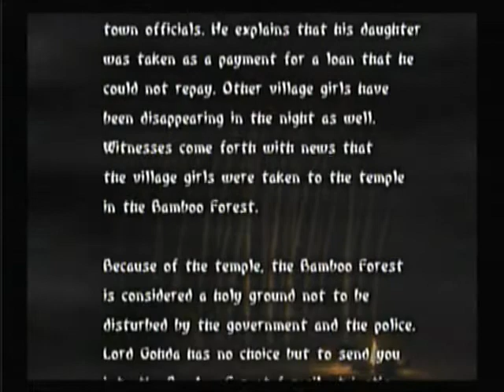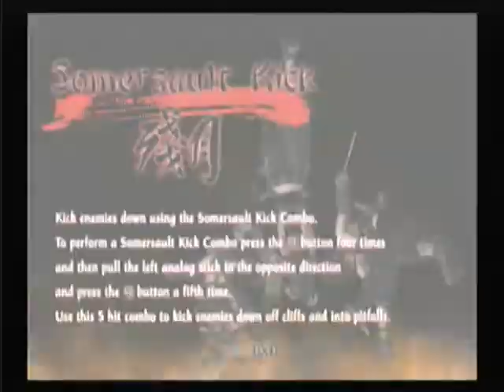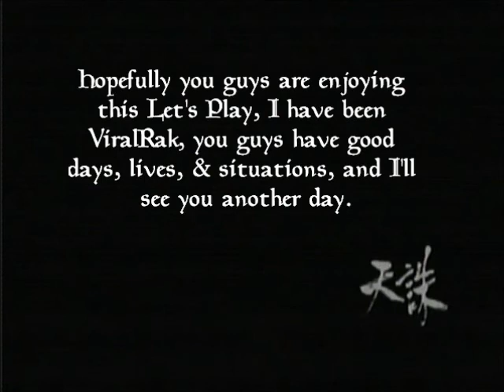Let's Play Tenchu: Wrath of Heaven Part 3: Just You, Forget About Me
...you must die now! (We do Ayame's first misson and like Rikimaru's, I stumble a bit)
Nifty Links: